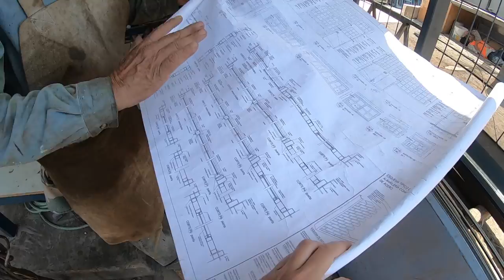Playa Cavancha, Iquique queda totalmente CERRADA!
Recorrido por la Ciudad

CÓDIGO: FP312